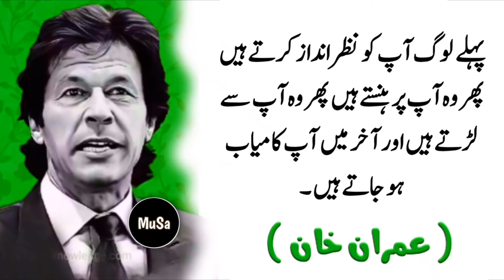Imran Khan Qoutes | Murshad 😍🔥 | MuSa